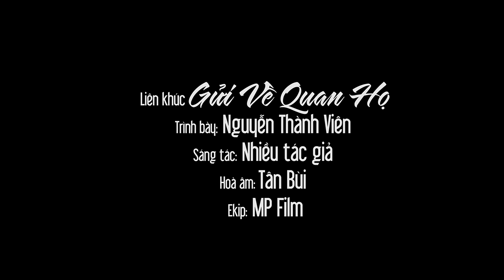Liên khúc Gửi Về Quan Họ - Nguyễn Thành Viên | Video Mới Nhất Năm 2023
Bài Hát: Liên khúc Gửi Về Quan Họ
Sáng Tác: Nhiều tác giả
Ca Sĩ: Nguyễn Thành Viên
Lk Gửi Về Quan Họ
1. Tình yêu trên dòng sông quan họ
2. Đi tìm câu hát lý thương nhau
3. Dòng sông và tiếng hát
4. Gửi về quan họ
5. Những cô gái quan họ
6. Nhớ đêm giã bạn
7. Gửi về hội lim